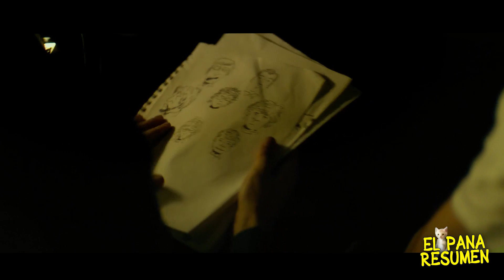LA VIDA DEL ADOLESCENTE JEFFREY DAHMER ANTES DE CONVERTIRSE EN EL FAMOSO AS3SlN0 S3RIAL | Resumen